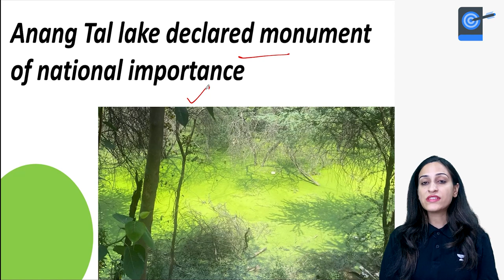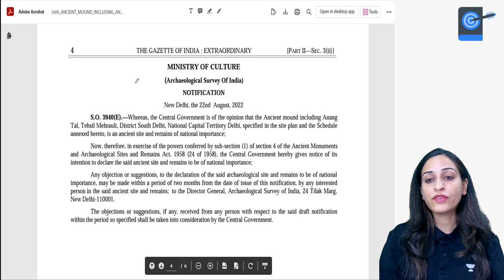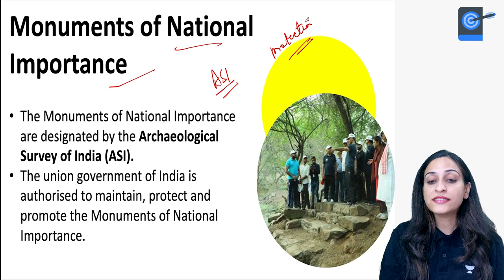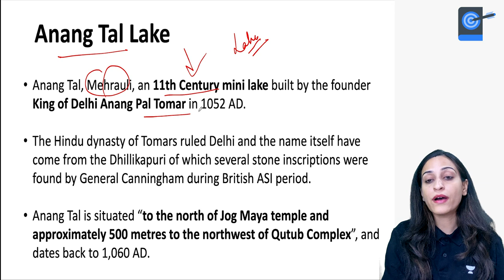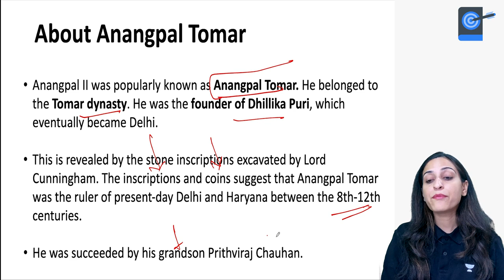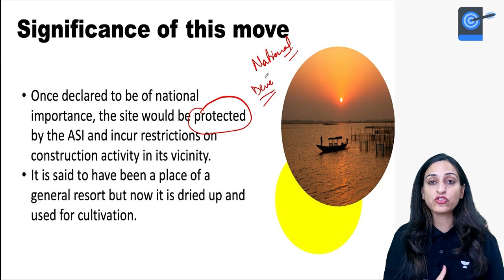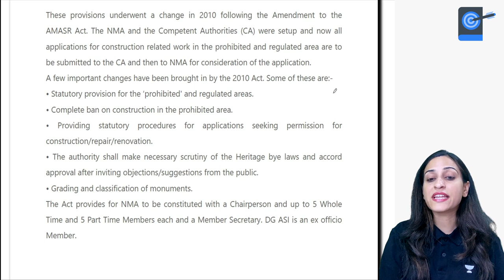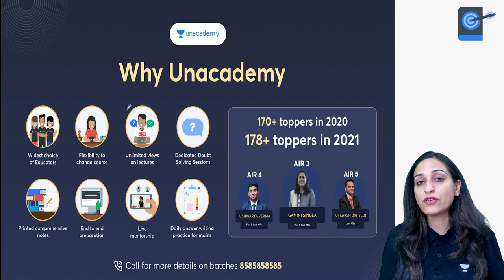Anang Tal lake declared monument of national importance | Vironika PathFinder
In this video Educator, Vironika will discuss The Anang Tal lake in South Delhi, which has been declared a monument of national importance through a gazette notification by the Ministry of Culture.

1. Learn from your favourite teacher
2. Dedicated DOUBT sessions
3. One Subscription, Unlimited Access to Live Online Classes and Videos
4. Real-time interaction with best-in-class teachers
5. You can ask doubts in live online classes
6. Limited students in each Class
7. Download the videos & watch them offline